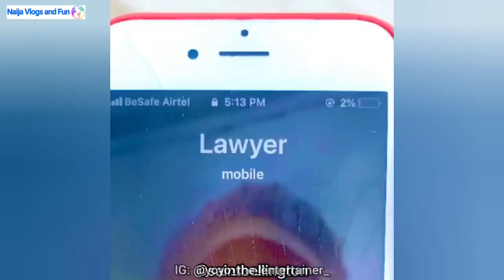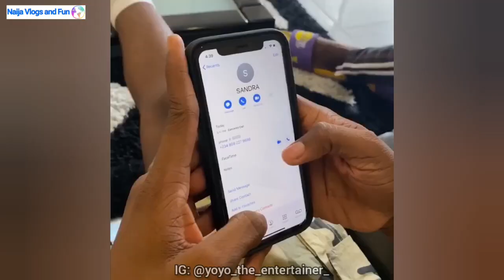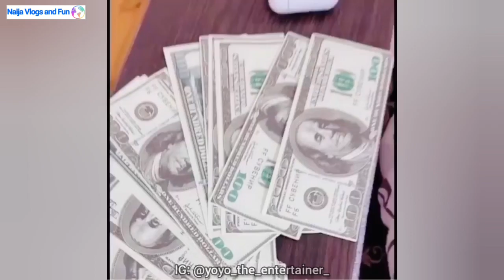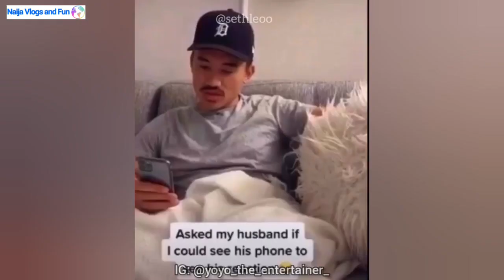Latest Father DMW, Sydney Iwundu, Funnyfrosh, Sethleo, Okikidft etc to make you laugh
Latest SydneyTalker, Father DMW, Sydney Iwundu, Funnyfrosh, Sethleo, Okikidft & More to make you laugh 😂

Hello friends happy new month, you highly welcomed to Naija Vlogs and Fun. Today we going to take a look at hilarious comedies to entertain, educate and enjoy.
Please sorry for the video quality friends, I'm gonna get a professional camera soon.

(っ◔◡◔)っ ♥ 𝙊𝙩𝙝𝙚𝙧 𝙄𝙣𝙩𝙚𝙧𝙚𝙨𝙩𝙞𝙣𝙜 𝙑𝙞𝙙𝙚𝙤𝙨 ♥